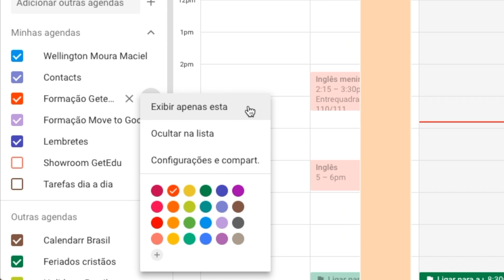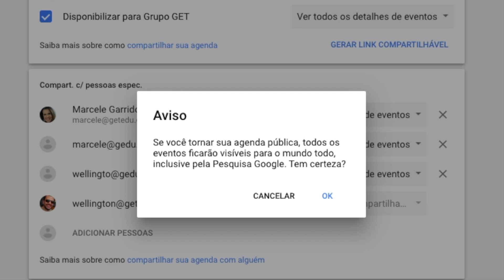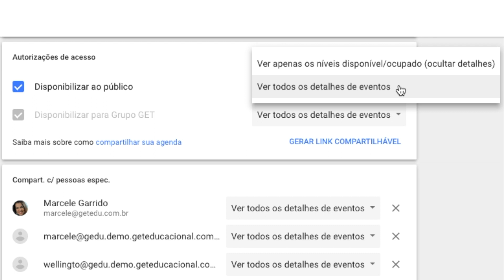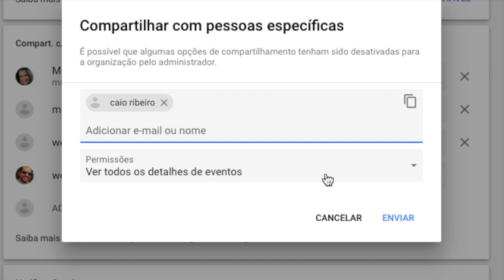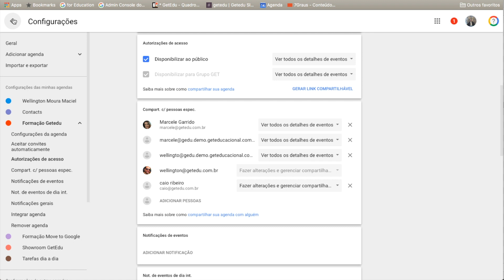Nova Agendas Google - compartilhando agendas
Google  Agenda